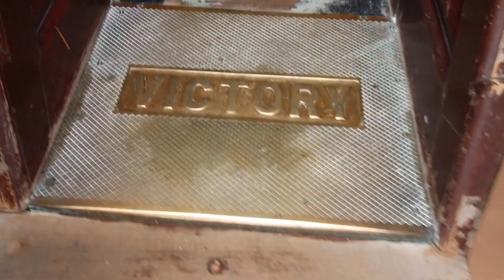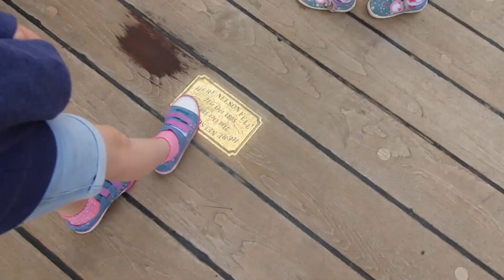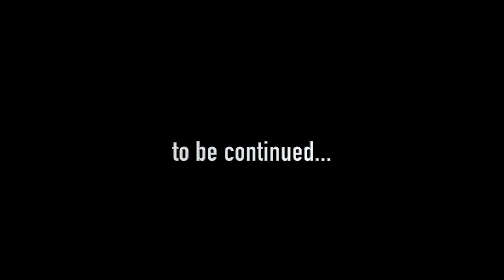WE HAVE VICTORY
Part 2 of our local tour.  today we visit Portsmouth historic dockyard - WE HAVE VICTORY!
For accommodation in Salisbury check out Kennel Farm - farm and self-catering cottages